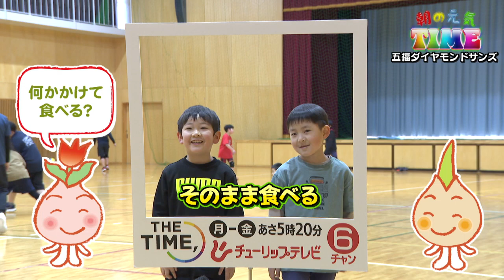みんなの「朝の元気タイム」を聞いてみた！#57～五福ダイヤモンドサンズ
みんなの「朝の元気タイム」を聞いてみたよ！

・朝何していると元気になる？
・元気になるためのルーティーンってある？
・元気な１日のスタートの仕方って？
・元気になる夢ってある？

いろんな朝の元気TIMEがあるね～
みんなの元気を聞いてると元気がもらえるね！

◆チューリップテレビ「THE TIME,」毎週月～金曜日の放送時間内に放送しています